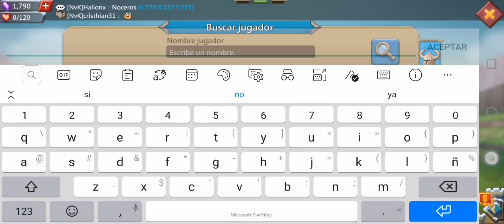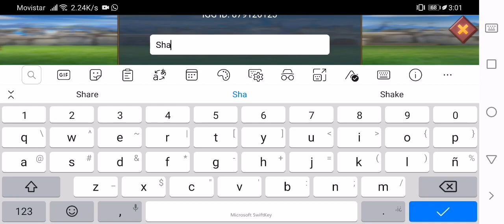Lords Mobile nuevo código de canje 2021